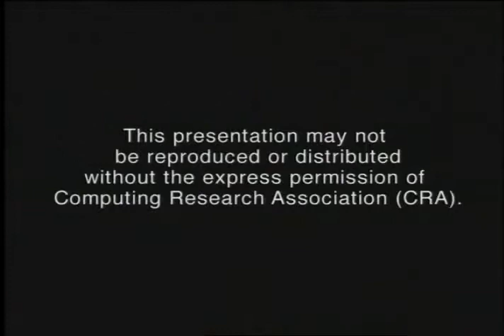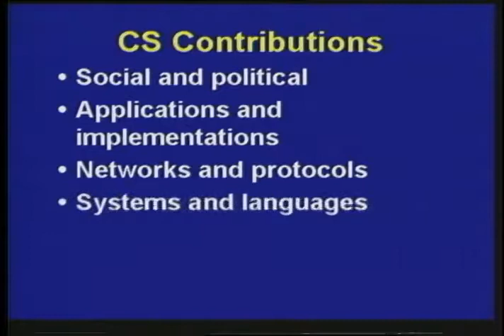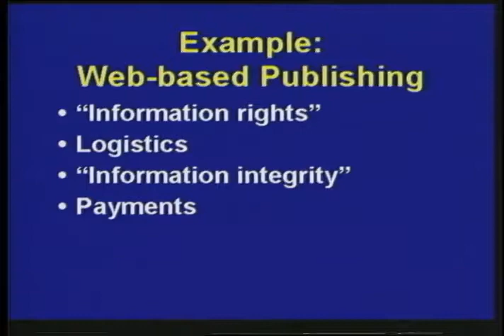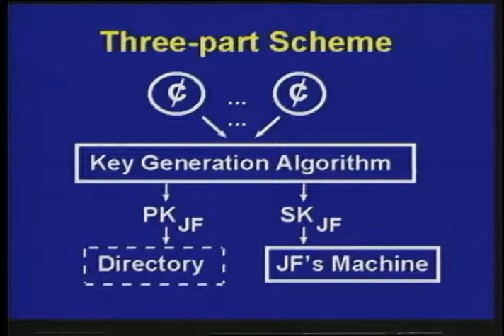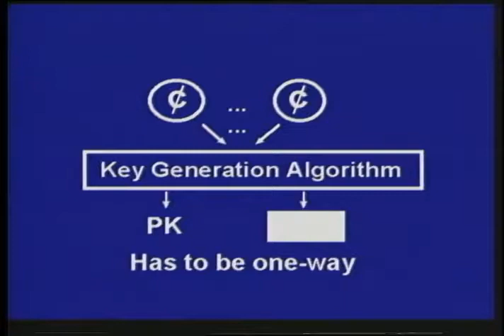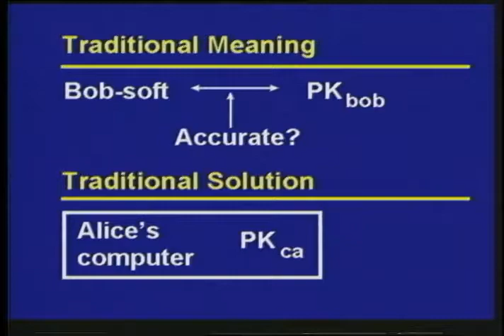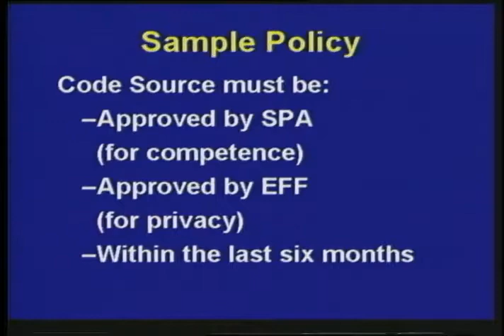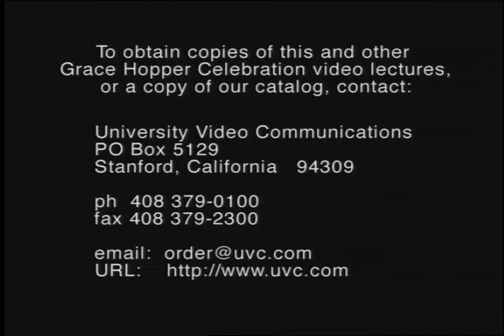Security and Privacy in the Information Economy (1997)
Security and Privacy in the Information Economy, a lecture by Joan Feigenbaum.

This video was recorded on September, 1997.

From University Video Communications' catalog: "Joan Feigenbaum reviews the highlights of computer science's contribution to security and privacy research and show why they are crucial building blocks of the emerging information economy. The second half of the talk focuses on social customs that must complement effective technical mechanisms if information commerce is to thrive. Feigenbaum endorses a few (controversial) principles that she believes should guide the evolution of those social customs and demonstrate that computer science researches have a crucial role to play in this process. A central goal is the development of a notion of trust that is suitable for the electronic world and possesses the flexibility, scalability, and universal legitimacy that the notion of trust has in the traditional commercial world."